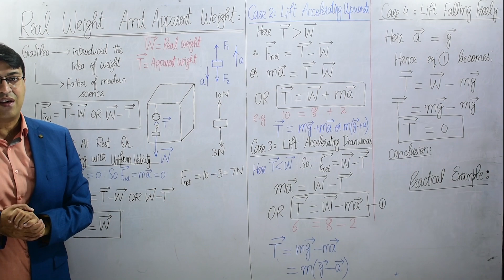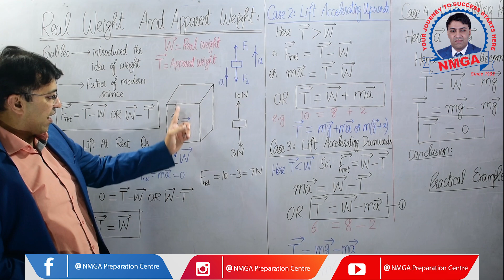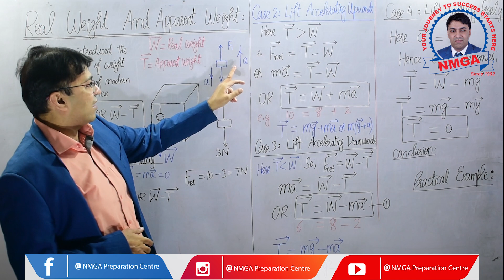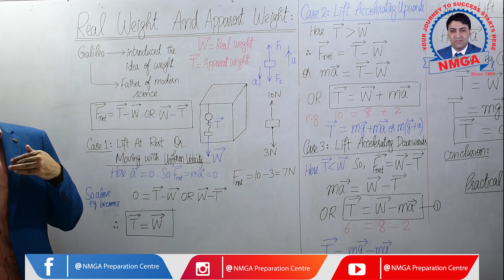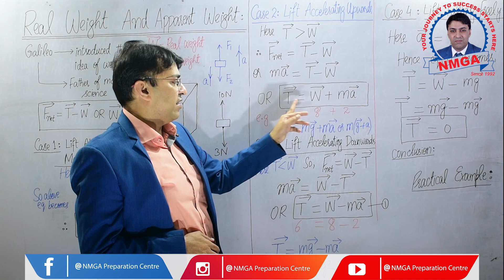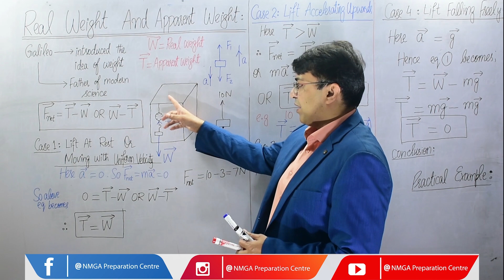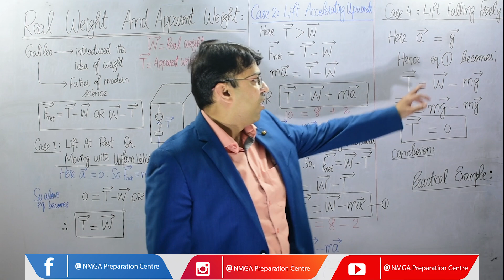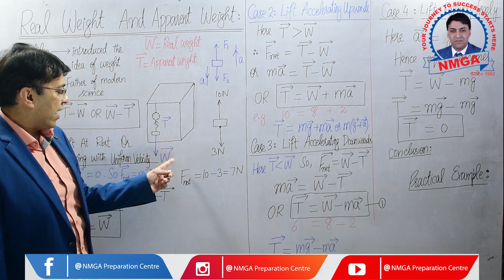Real Weight & Apparent Weight || Prof.Naveed Majeed